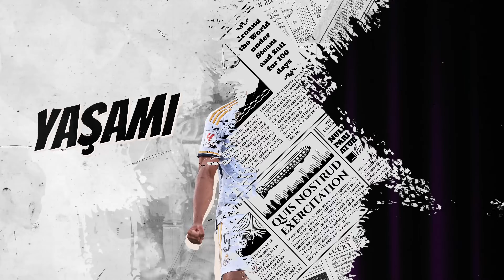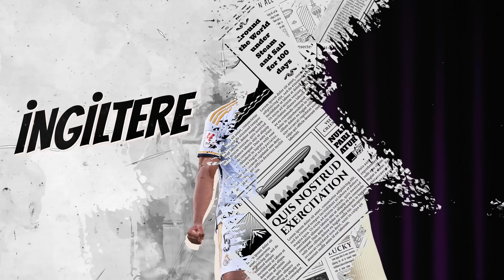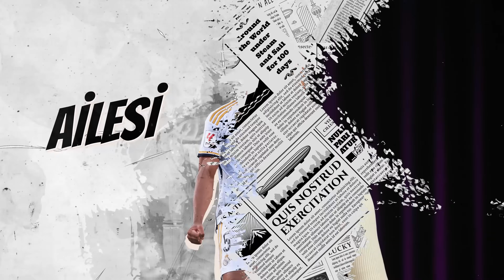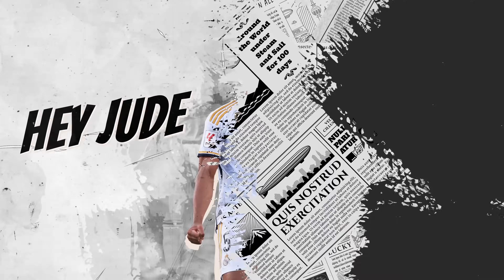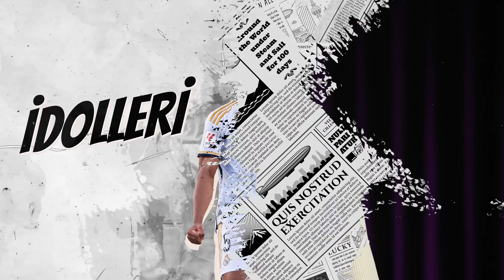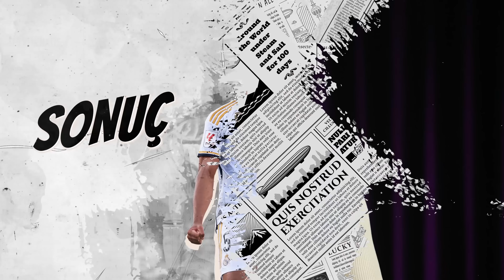Jude Bellingham’ın Hikâyesi | Pelin Olgun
Real Madrid'in yeni 5 numarası Jude Bellingham, İspanya kariyerine harika başladı! Jude'un bu performansı devam ederse Zinedine Zidane'ı geçecek mi?

İçerik Danışmanı: Ali Murat Hamarat